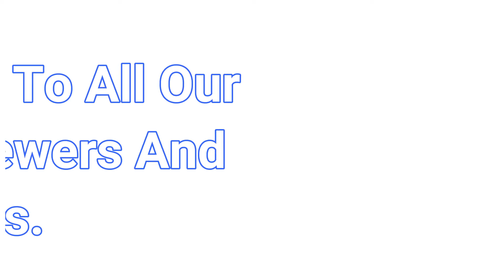UTUTU GET READY FOR THE IGNES OGBONNA DANCE COMPETITION 12TH MARCH 2022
Welcome to Adamazi TV, the Home of the Nigerian African entertainment Hub.
We are Number One Home For Nigerian African Entertainment Content Creators online.

Adamazi TV is a USA-based African Entertainment Brand That Connects You To Your Root Via YouTube where we serve you the finest in African Cultural content for your extreme entertainment.

A cultural brand celebrating Africa's different Cultures, Lifestyles, Food, Entertainment, Clothing, and many more.